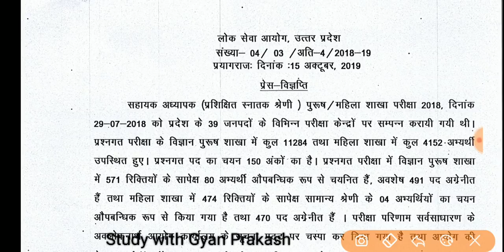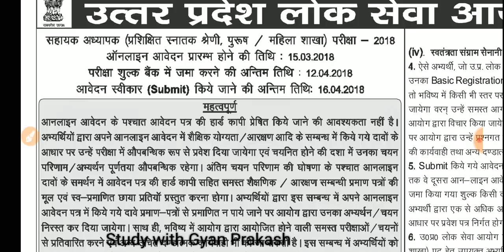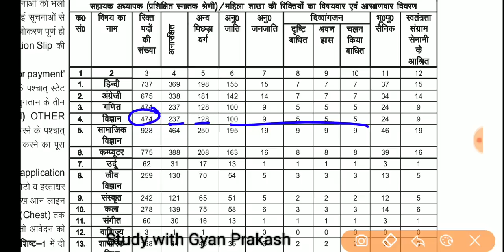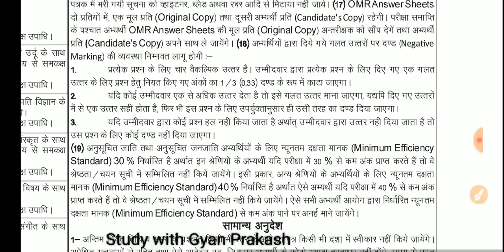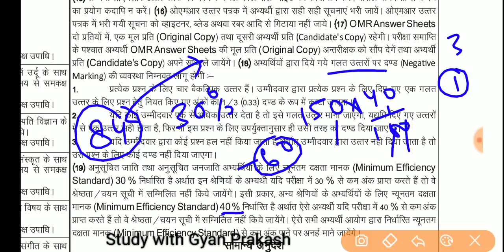LT GRADE SCIENCE Result मात्र 84 क्यो पास हुए? बाकी सीट्स क्या खाली रह जाएंगी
एलटी ग्रेड विज्ञान विषय का परिणाम जारी, बेहद कम (मात्र 84) अभ्यर्थियों ने उत्तीर्ण की परीक्षा। ऐसा क्यों हुआ एक विश्लेषण
साथ ही जानिए की अग्रेनित का अर्थ क्या है